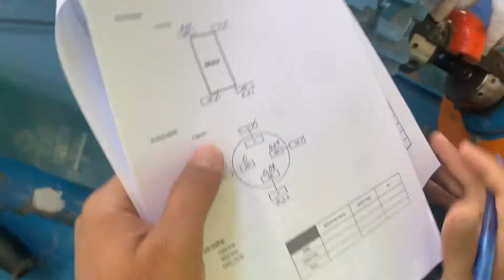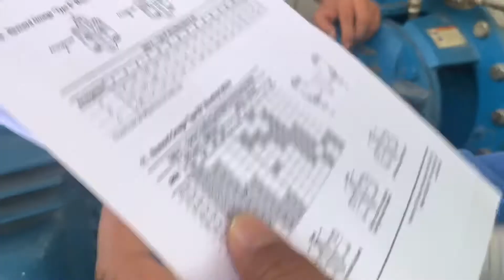Final Alignment for Service water pump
How to alignment pump/Final Alignment of pump